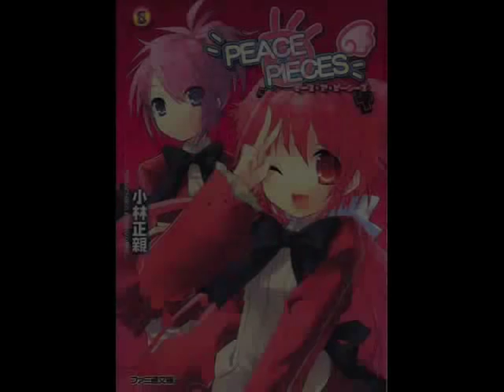Noizi Ito art work slide show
A part of my Noizi Ito's art work collection